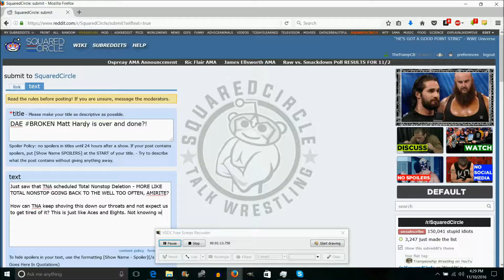Too Late to Sleep: June 9, 2017 - Dominion 6.11 preview episode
Today's episode has The Tramp looking at Samoa Joe's temper tantrum and Lana's redebut, as well as embarking on the search for the seventh star with Omega/Okada II

Too Late to Sleep's opening theme is Feed the Tamagotchi by izioq